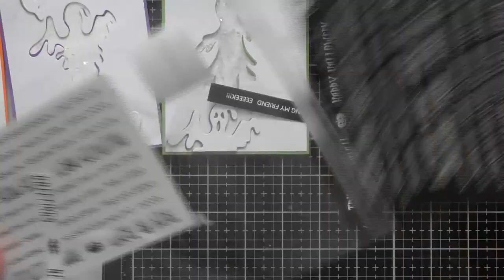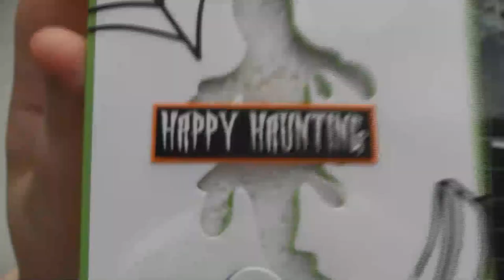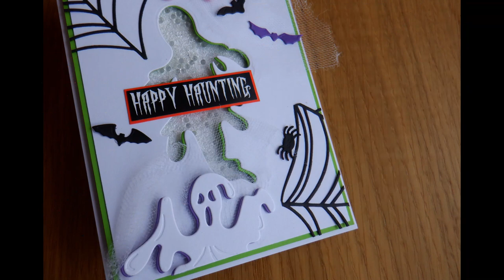Ghost Aperture Trio Creative Expressions Spooktember 2022 :D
Have you seen Creative Expressions Spooktember Event? We're currently on Day 10 where the prompt is Wicked White, so naturally I went for some ghosts :D Head over to the Creative Expressions Official Facebook Group to see all the inspiration and to post your makes for everyone to see too :D Hope you liked the video! I was playing with all sorts of Cosmic Shimmer Goodies :D

• Creative Expressions - Halloween - Wordies Sentiment Sheets - Trick or Treat
• Creative Expressions A4 Foundations Card Halloween 220-240gsm | 20 Sheets